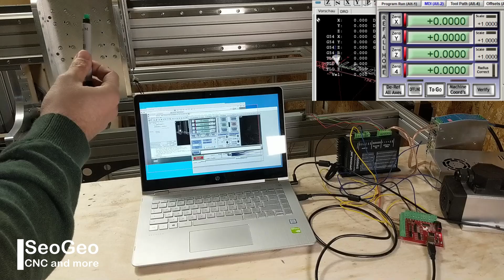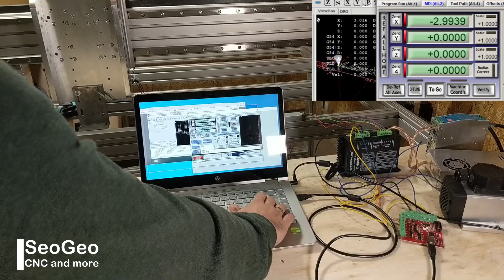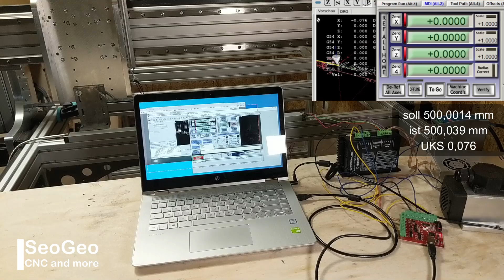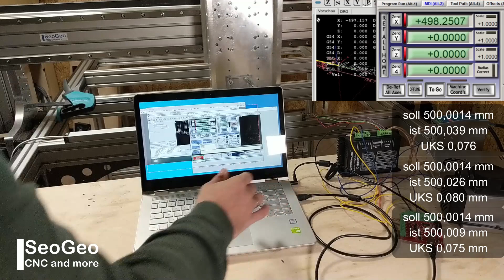DIY Zahnstangen Fräse Genauigkeit und Umkehrspiel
Heute stelle ich eine Messung zur Genauigkeit und dem Umkehrspiel mittels Glasmastab vor.
Dabei möchte ich euch zeigen, wie genau so eine Zahnstange sein kann und unter Betrachtung des Einsatzzweckes der Fräse, finde ich ein sehr passables Ergebnis, aber seht selbst.

Wenn euch gefällt was ihr hier so zu sehen bekommt lasst mir doch einen Like oder ein Abo da.

Danke